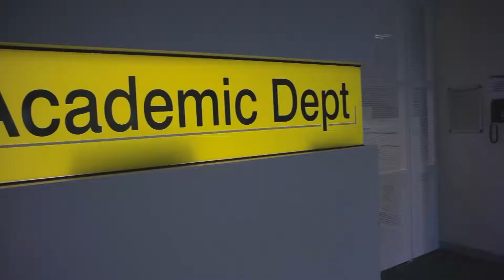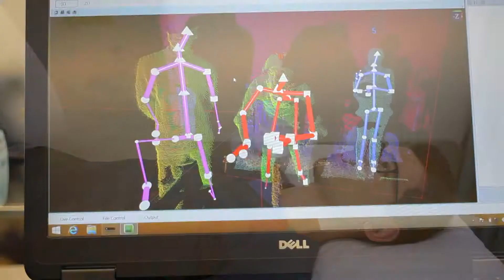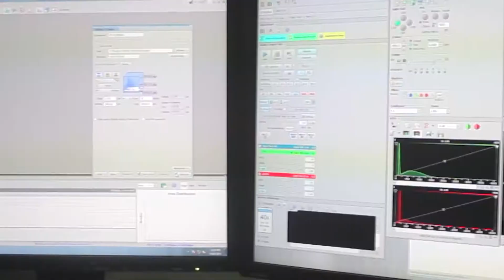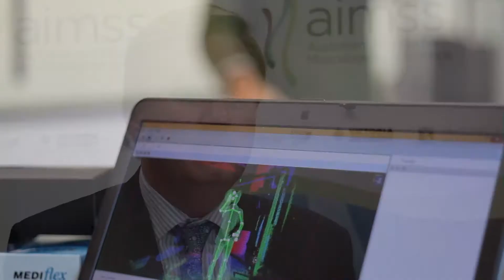Australian Institute of Musculoskeletal Science (AIMSS) - Leading the Way in Research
The Australian Institute for Musculoskeletal Science (AIMSS) is a collaborative institute for research into disorders of bone, muscle and joint and the promotion of disease prevention and evidence-based interventions including exercise and nutrition.

AIMSS brings clinicians and researchers together from Western Health, Victoria University and The University of Melbourne to bring researchers closer to the health system and to better influence healthcare delivery based on research. The vision of AIMSS is to improve the health and wellbeing of the communities in which we live and work through innovative and integrative musculoskeletal research and advocacy. The mission is to undertake focused, high quality innovative research and to foster collaborations with the research and general community. To learn more about us and our innovative research, watch here.